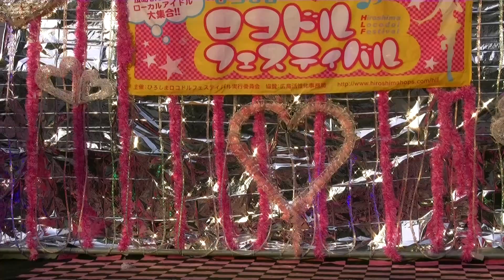2014 05 18 第30回ロコフェス カプセル＋(プラス) ♪仮契約のシンデレラ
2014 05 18  第30回広島ロコドルフェスティバル
アリスガーデン
　カプセル＋(プラス)
えり・ゆい・のぞみ
♪仮契約のシンデレラ